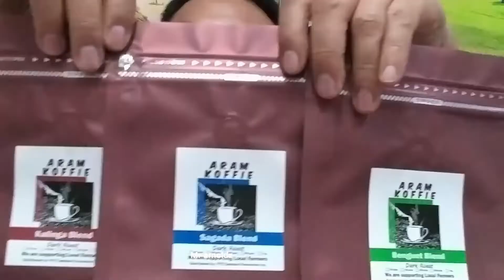What to do in business this New Year !!!